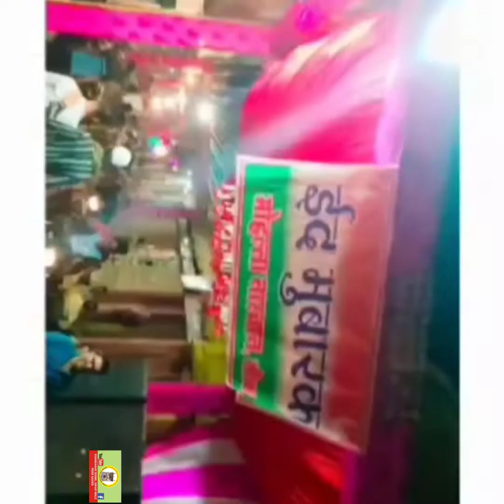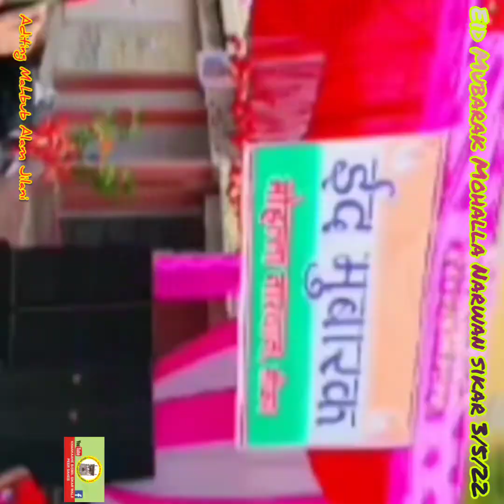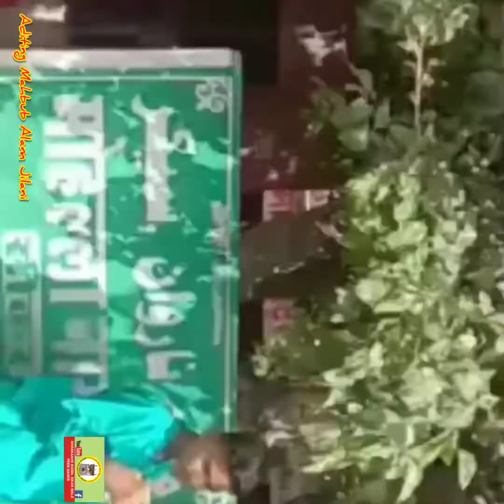Eid Mubarak sikar and Doha Qatar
तमाम दोस्तों और परिवारों को और पूरे भारत वासियों को ईद उल फितर बहुत-बहुत मुबारक हो